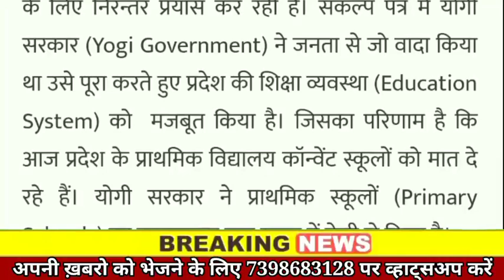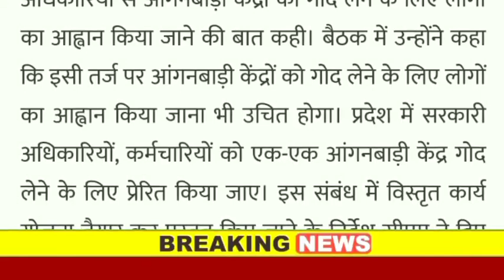आंगनवाडी यूपी की ताजा खबर।। CM योगी ने क्या कहा जानिए !! Anganwadi Latest News Today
Tags✅✅✅